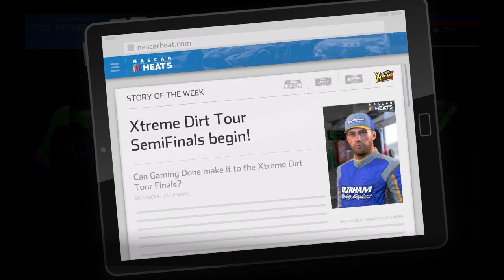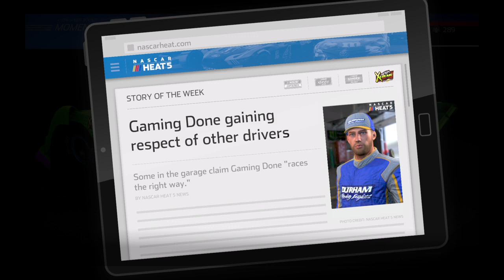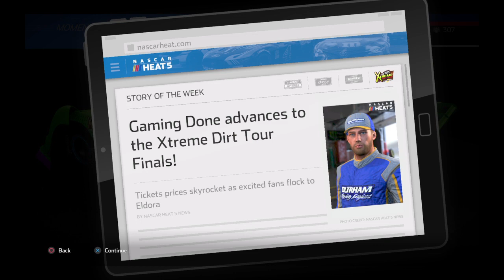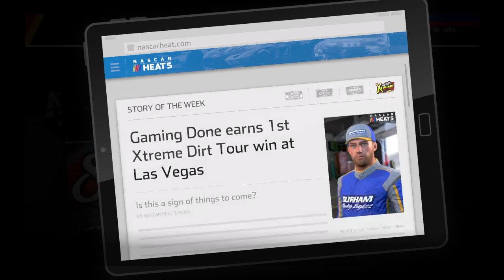NASCAR Heat 5